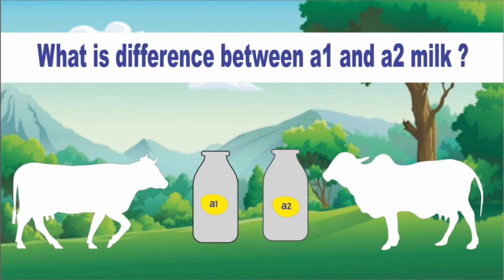कमजोर बच्चों को क्या खाना चाहिए? सर्दी के मौसम में ताकत के लिए क्या खाना चाहिए?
कमजोर बच्चों को क्या खाना चाहिए ?
सर्दी के मौसम में ताकत के लिए क्या खाना चाहिए?